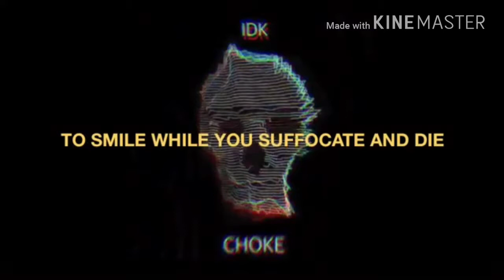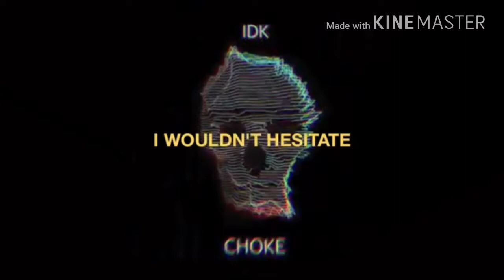idkhow - choke but every time dallon says "you" it gets faster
Sorry for the 2 month wait, I've been trying super hard to get shit done with school, but since I'm out now I'm gonna try to get more done with this channel 👌. Anyways hope you guys enjoy

You're still reading this? Wow, you really are one those people. Don't worry me too